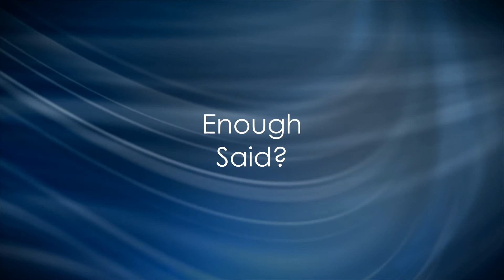Amazing Facts About Video Marketing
4 incredible facts about the use of video as part of your marketing program.